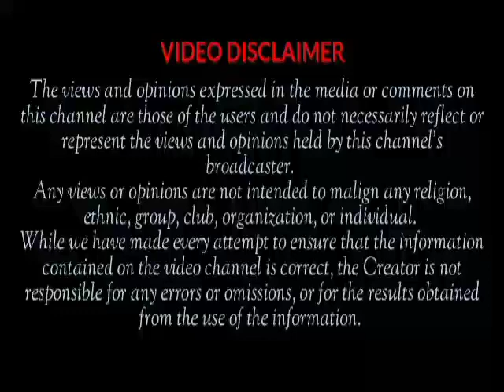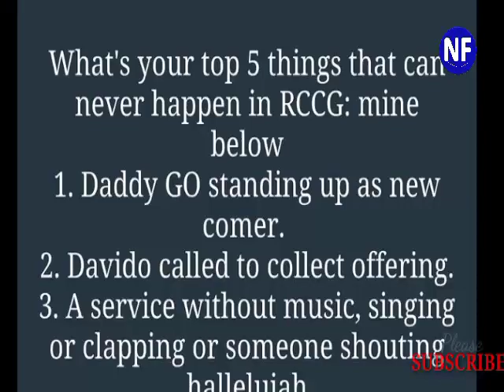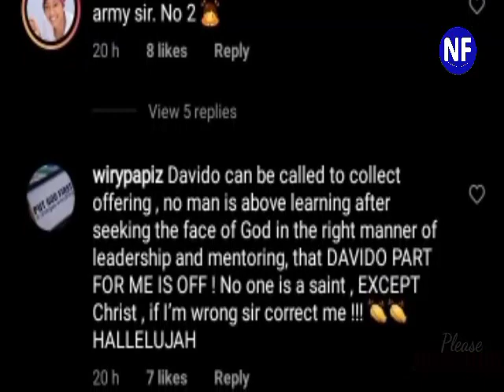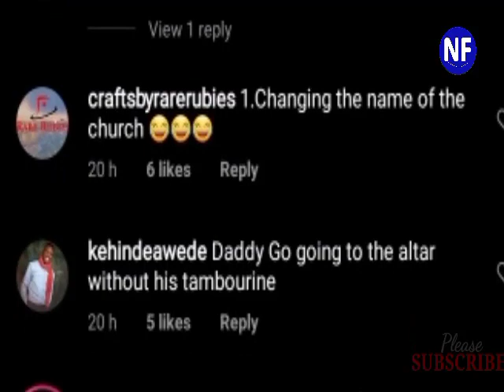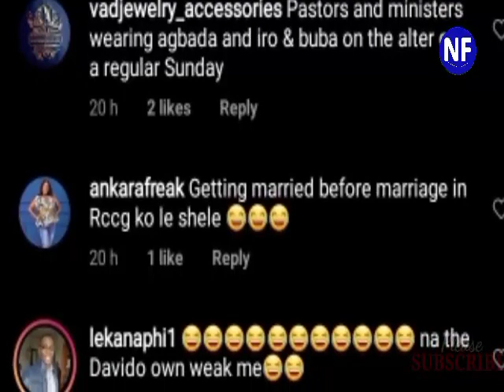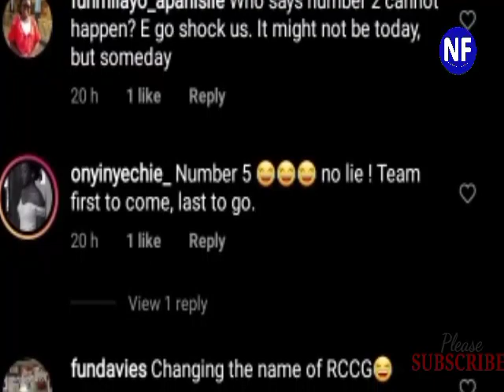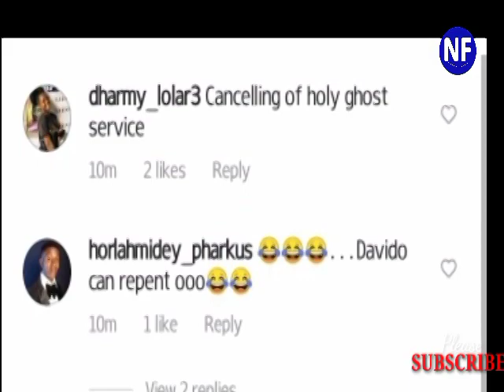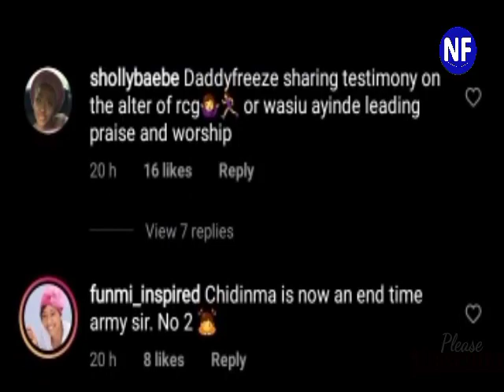Pastor Leke Adeboye lists 6 things that can never happen in RCCG